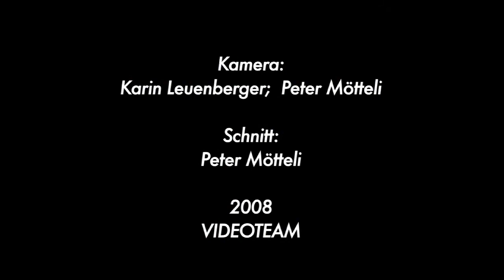OsterTango Festival Basel 2008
Ausschnitte der Aufführung am Theater Basel anlässlich des OsterTango Festivals 2008 der Tango Schule Basel
Ruben und Sabrina Veliz, Pablo Pugliese und Noel Strazza, Ezequiel Farfaro und Claudia Jakobsen.